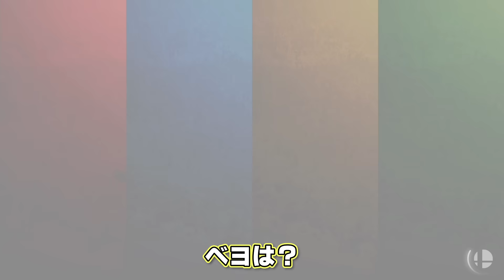一発喰らったらほぼ即死、"超低体力制乱闘"のエンジェランドが面白かった